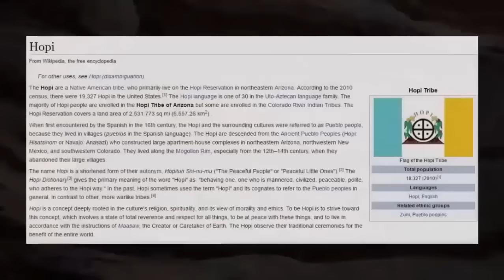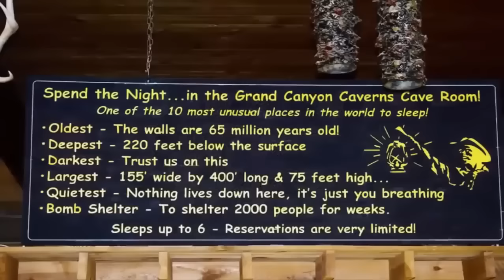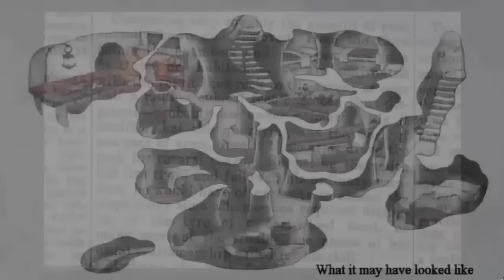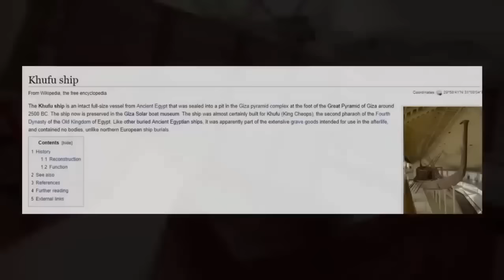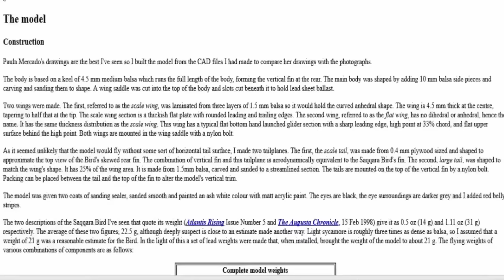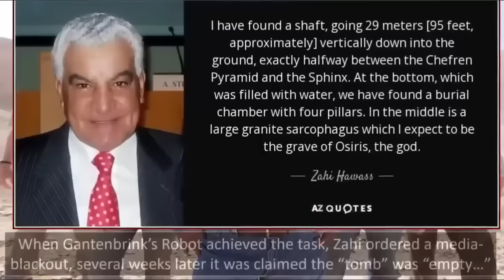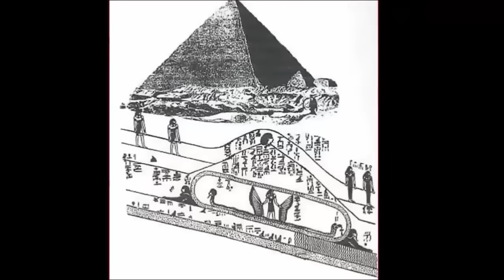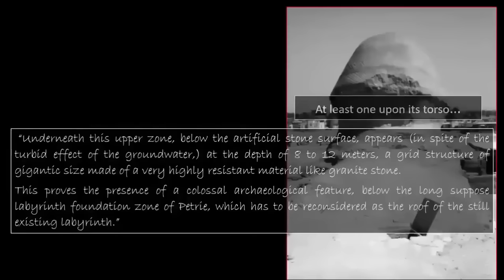Pre-Flood Ruins In The Grand Canyon?